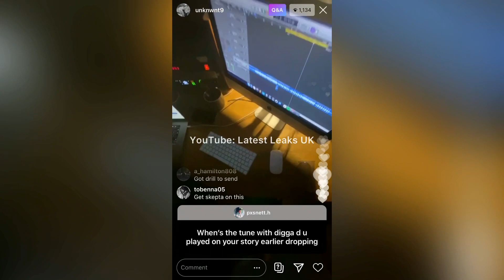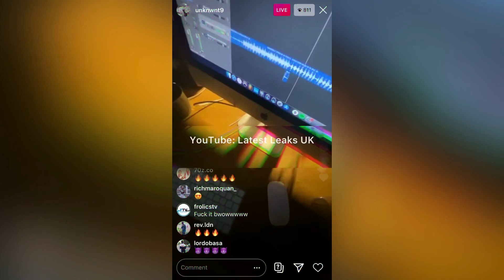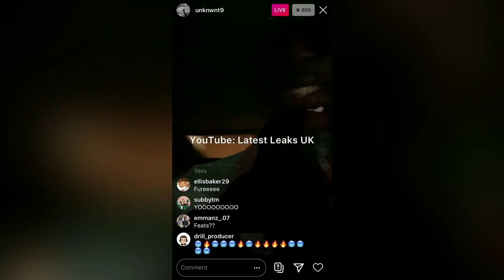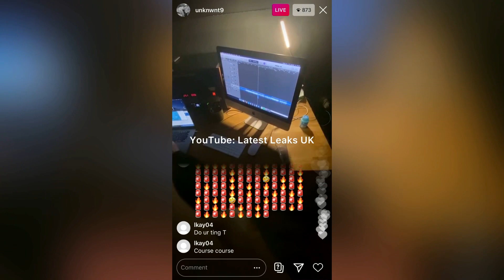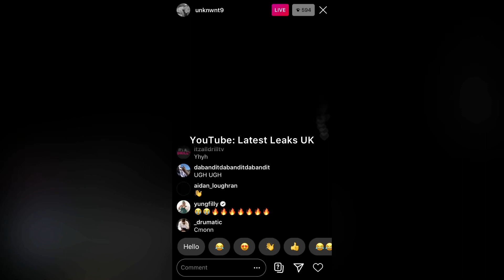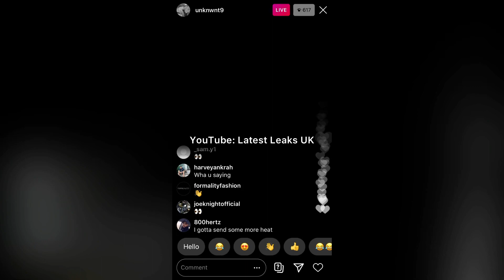Unknown T teases unreleased music with Digga D & makes a song on Instagram live (WW2)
Unknown T teases new music with Digga D & makes a song on Instagram live